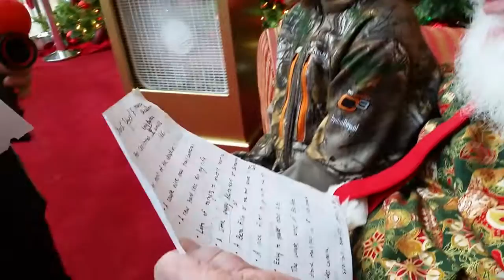Star 105.7 Letters to Santa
Santa reads Emily's Christmas list